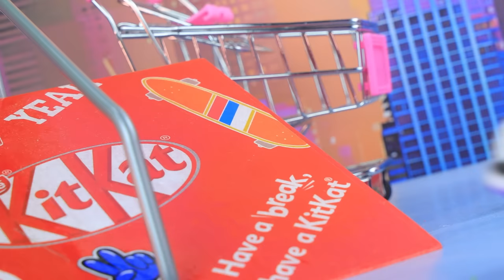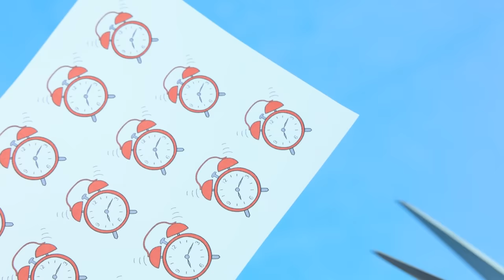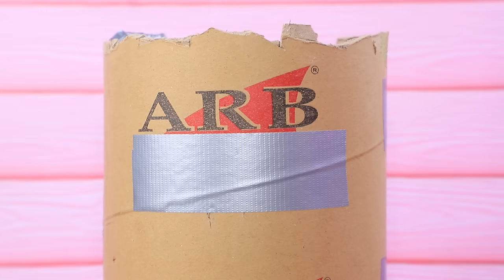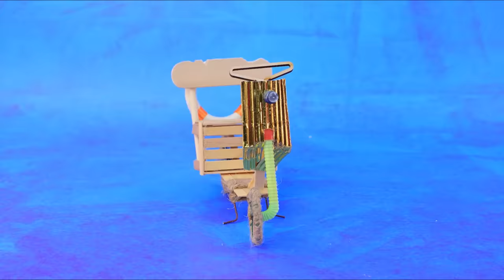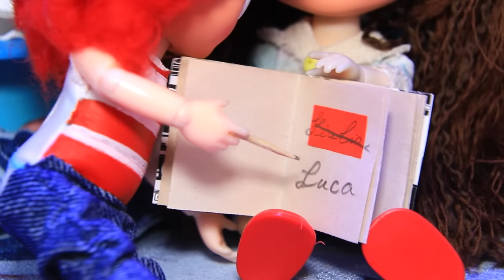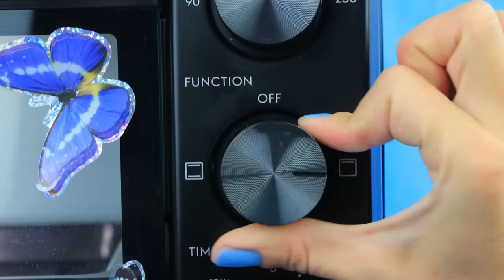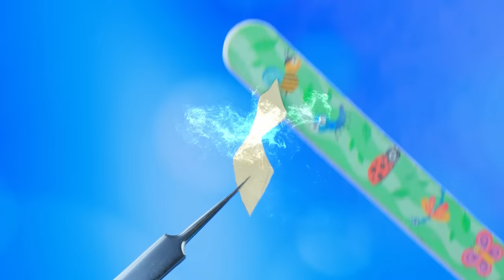Ruby Gillman Teenage Kraken / 31 DIYs LOL OMG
Ruby, a girl, has just started at a new school. Her heart is filled with worry: will she be able to find true friends among her classmates? After all, there is a secret in her life that she carefully keeps within herself. What mysterious secret does Ruby conceal? To uncover all the secrets and find answers to these intriguing questions, don't miss the new exciting video on the LaLiLu channel! Immerse yourself in Ruby's story and discover how she will tackle the challenges of her new school and reveal her astonishing secret!

Tools and Materials:
• Old dolls
• Acrylic paint
• Light clay
• Textile
• Shoes
• Brown leatherette
• Rubber
• Lace
• Pins
• Skateboard
• Emery
• Foam paper
• Foil
• Suction cups
• Glitter
• Plastic parts
• Wooden sticks
• Hemispheres
• Wire
• Clock dial
• Self-hardening clay
• Synthetic winterizer
• Chopstick
• Keychain ring
• Beads
• Glue gun
• Earphone
• Gift box
• Paper
• Pastel
• Printouts